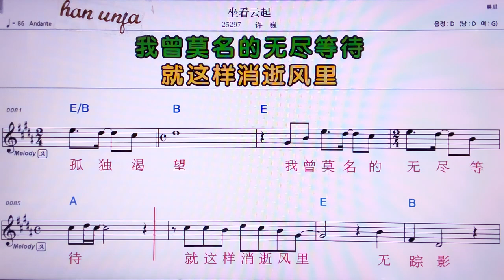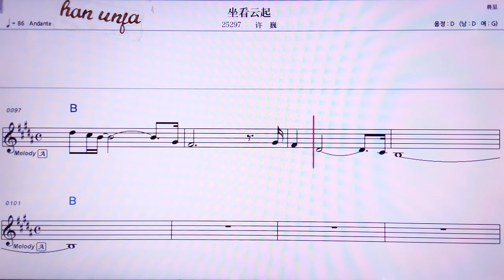💖쭈어칸원치/쉬웨이 👍MR,노래방, 악보, 코드,Karaoke With Sheet Music